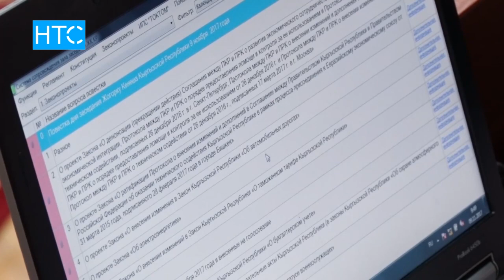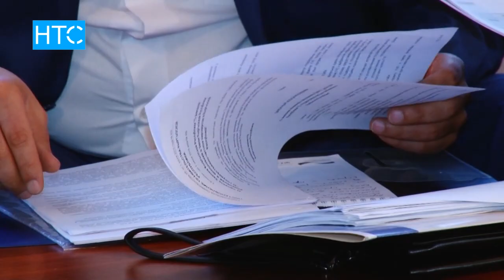Депутат менен министрдин ортосунда кандай талаш бар? / 10.11.17 / НТС